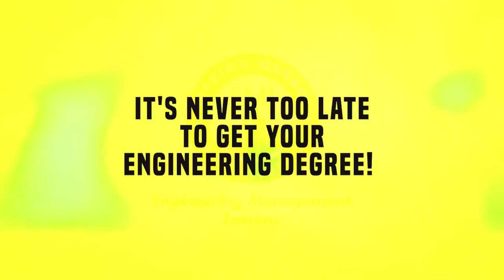It's Never Too Late To Get Your Engineering Degree!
In this video, Tramone Smith, P.E., BCEE, MSCE from WGK in Mississippi talks about how he received his engineering degree at the age of 27 and how he believes anyone can get their engineering degree no matter what age they are.